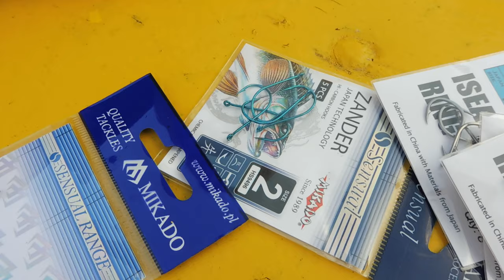TROĆ ➤ kotwica czy haczyk? (3/6)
Jak zbroić przynęty na MORSKIE TROCIE. Czy lepiej zastosować kotwiczkę czy pojedynczy haczyk? Czy dawać dwa kółka łącznikowe czy lepiej zastosować dodatkowy krętlik?